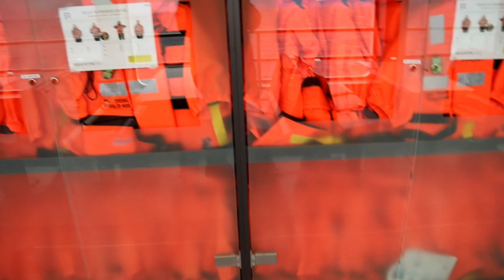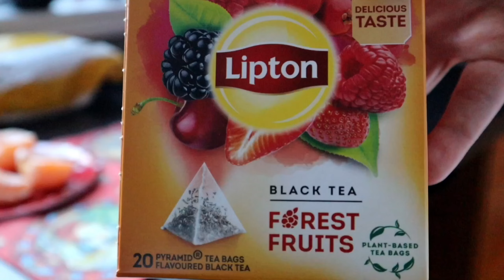excursie în Stavanger,Norvegia. Viața la țară in Norvegia pe timpul iernii, multă ploile.